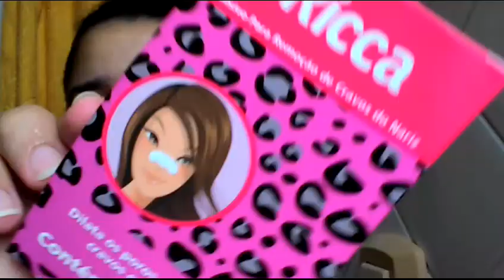Máscara Removedor de cravos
este é um grupo que fiz no face